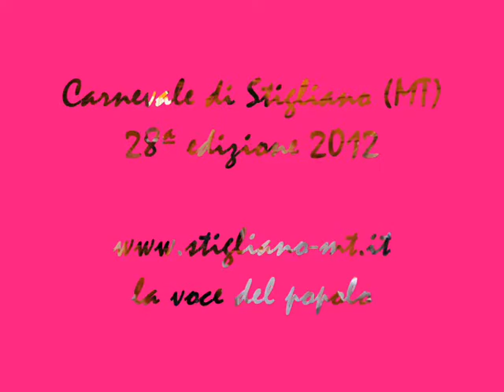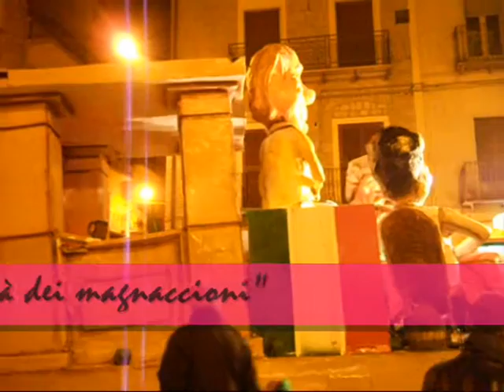Carnevale di Stigliano 2012, 28ª edizione.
Sfilata dei carri allegorici della 28ª edizione del carnevale stiglianese. I carri che hanno partecipato a questa edizione sono quattro: Gargoyl, Ci vorrebbe un Robin Hood, Una favola poco favolosa, La società dei magnaccioni.

Stigliano 26 febbraio 2012